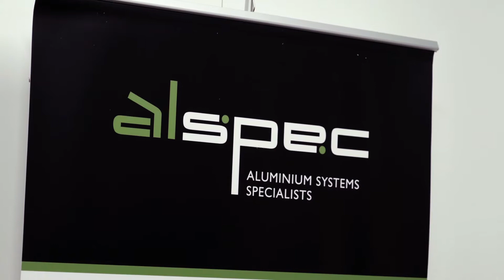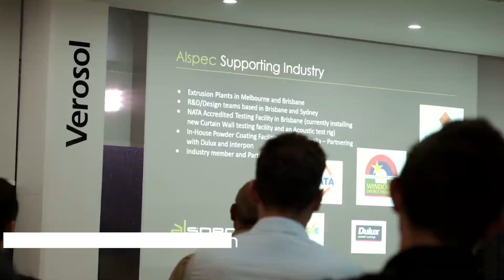Allegion launches showroom at Brisbane's Building Design Centre August 2020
Allegion officially launches their showroom at Brisbane's Building Design Centre on 21 August 2020.